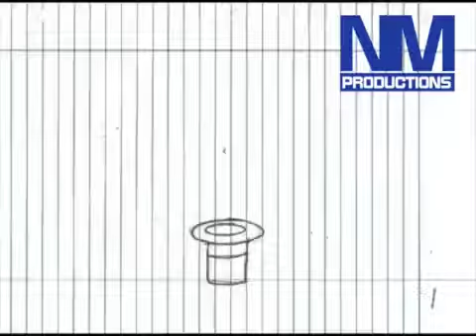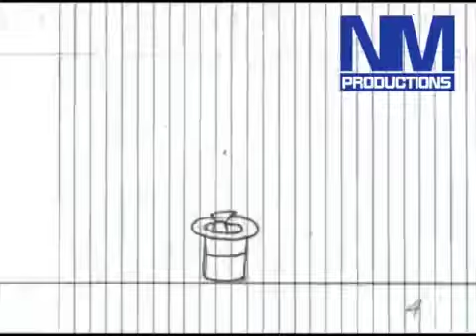14th animation pencil test of Raymond Brainiac V2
2014-the old drawing of Raymond brainiac come out of the magic top hat that it did work in the bugs bunny cartoon case of the missing hare.
2016- i fixed the video of Raymond brainiac and make it better.